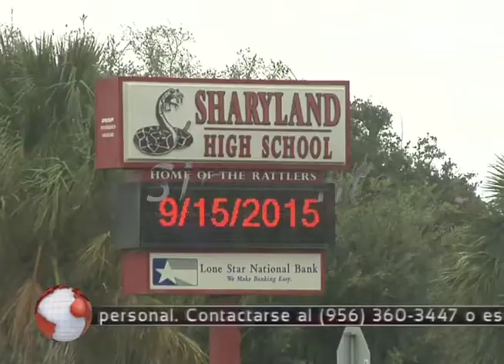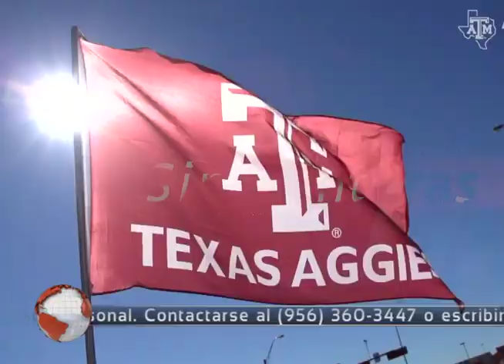Grito!!! Amenaza de bombas en escuelas! Rescatan a otros dos inmigrantes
Rescatan a otros dos inmigrantes, los hallan escondidos en trailer en Falfurrias!…Ola de asaltos a mano armada en Texas por  cinco niños de 15 años!!! Amenazas de bomba paralizan dos escuelas en Mission... Fuga de gas interrumpe flujo en puente internacional entre México y Estados Unidos… Texas A&M abrirá campus satélite en McAllen!